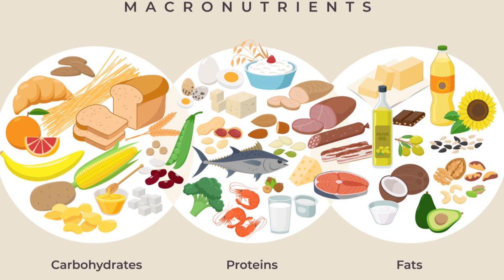Difference between muscle gain and weight gain ✊ | weight gain in kannada